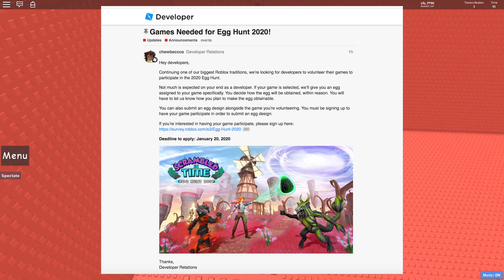[LEAK] Roblox Egg Hunt 2020 News!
Lily's Twitter:  @ LilyandGia

Lily's Instagram:  Lily_PTRC